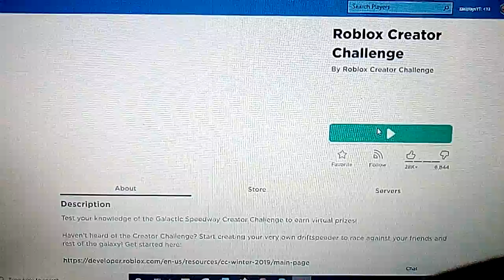Roblox shoot out